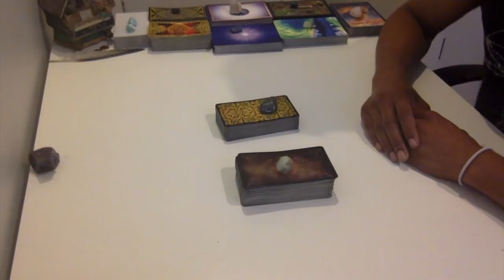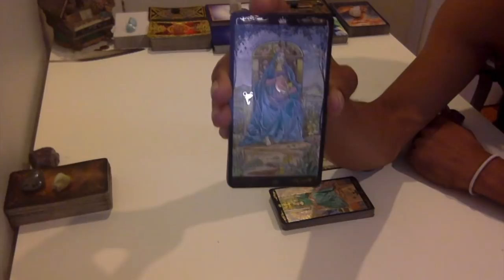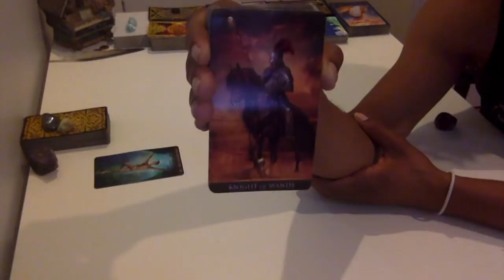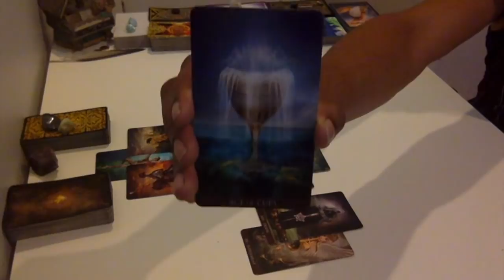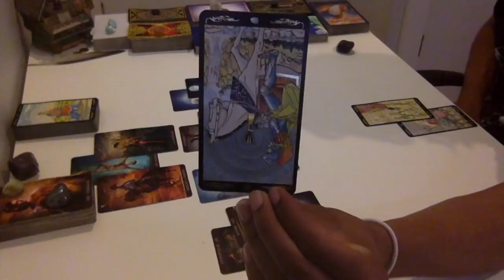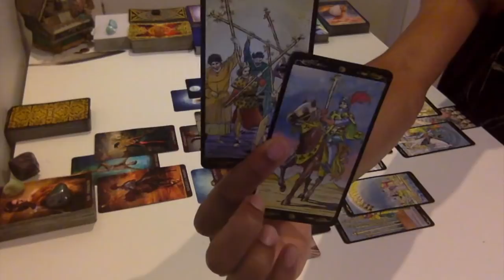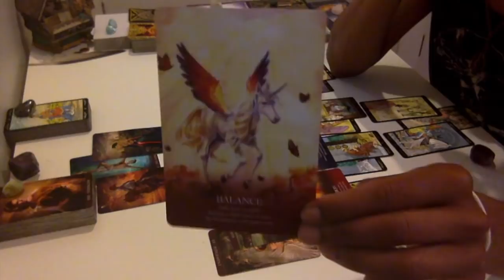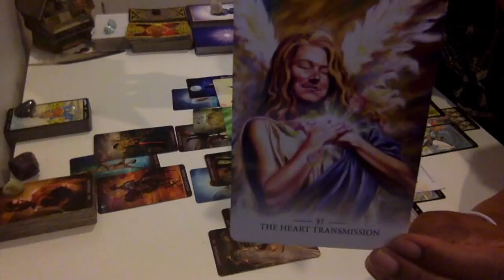Divine Masculine - Spiritual Mission Check-In - July 2018